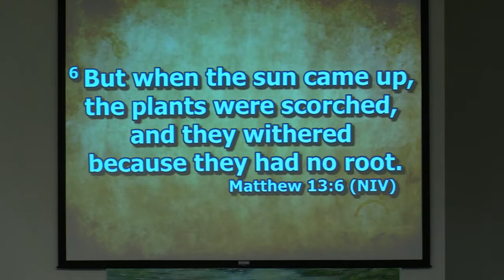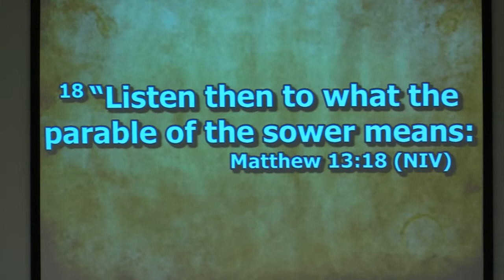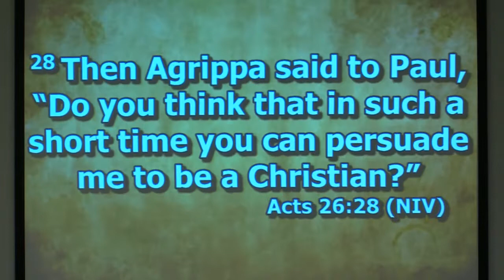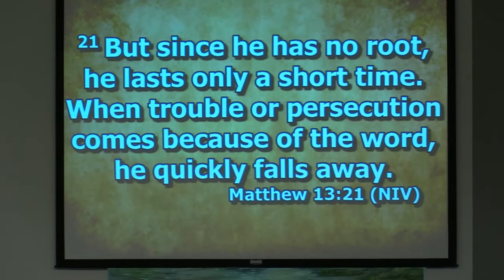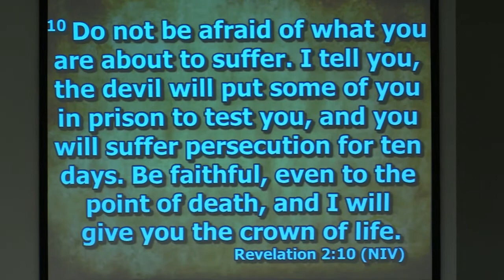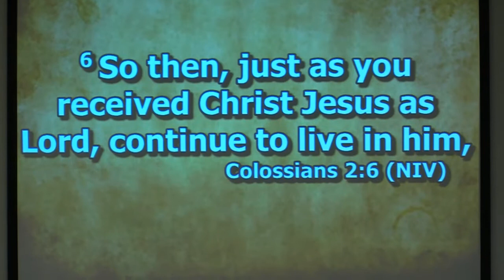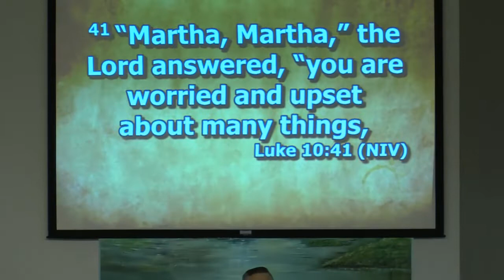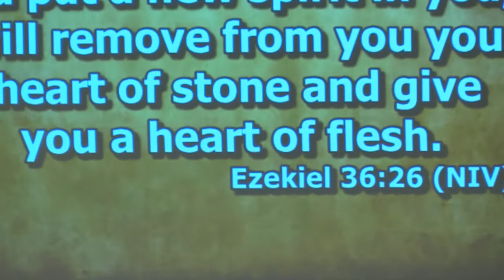7 12 20